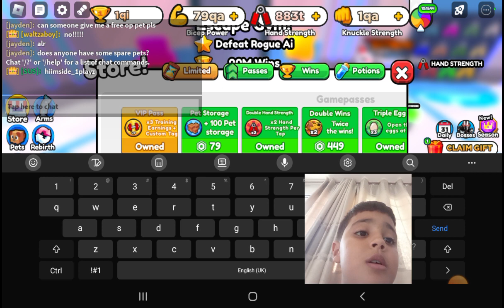TRYING TO GET THE LAVA TITAN IN ARM WRESTLE SIMULATOR